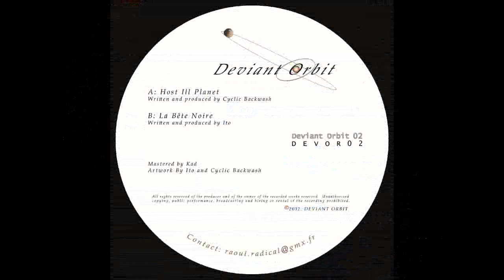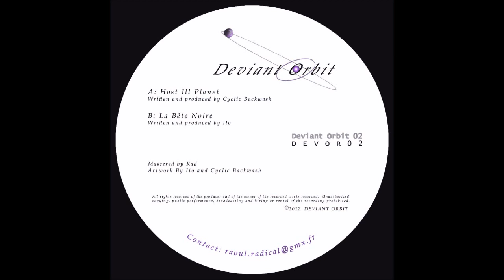[Deviant Orbit 02] Ito - La Bete Noire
Available on vinyl : late november 2012

Mental Acid Tribe Techno by Ito
demo quality : mp3 192 kbps